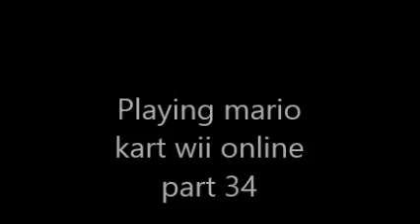Playing mario kart wii online part 34